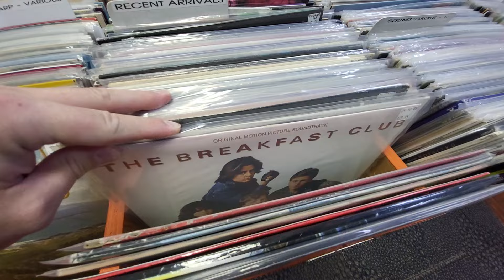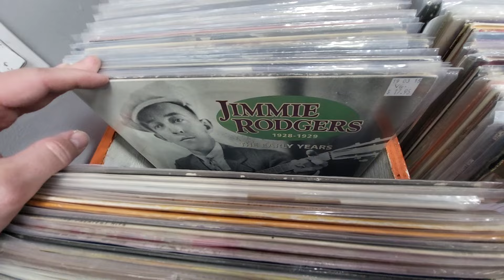NEW ARRIVALS BINS - Record Collectors Paradise - October 10, 2024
Record Collectors Paradise and Northwing Records' doors are open!

RCP's store hours are...

Northwing Records' hours are...
Fridays • 11:00AM - 7:00PM
Mon. to Thu. • BY APPOINTMENT, call or e-mail

Record Collectors Paradise and Northwing Records are located at...
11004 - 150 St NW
Edmonton, AB • T5P 1S1